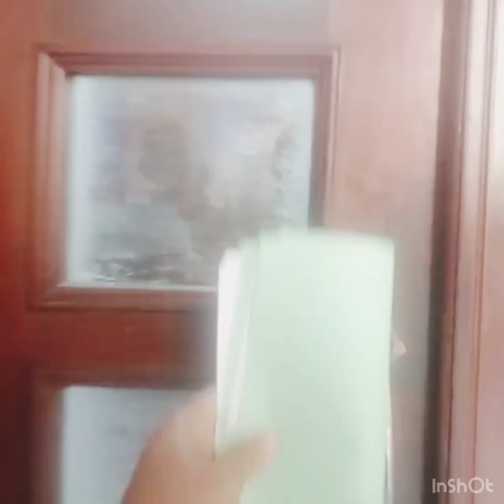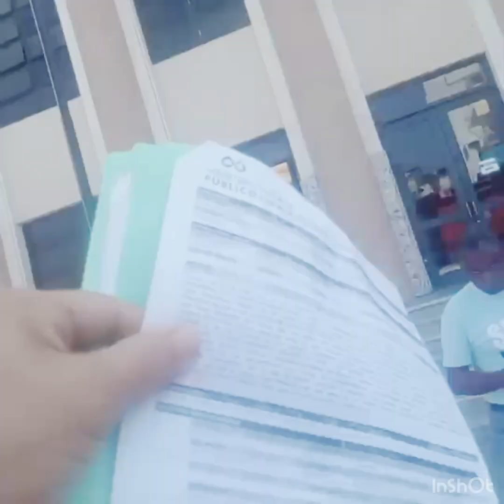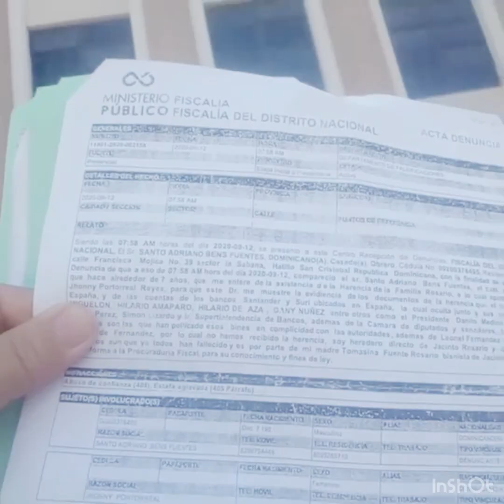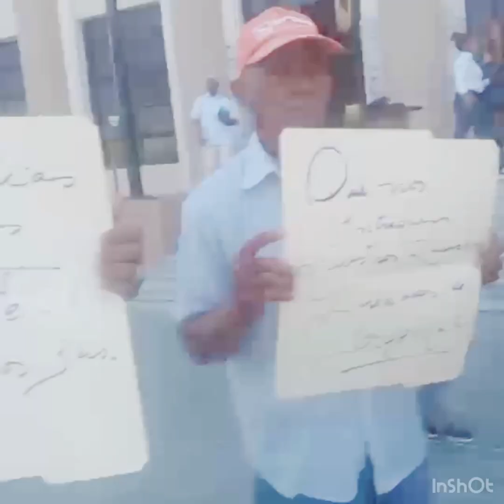FAMILIA ROSARIO, ROQUE FERNÁNDEZ LLEGA A LA FISCALÍA CON SUPUESTAS PRUEBAS EN CONTRA DE BANCO